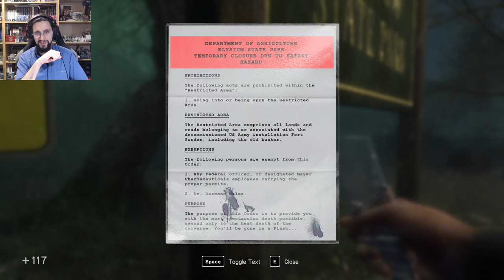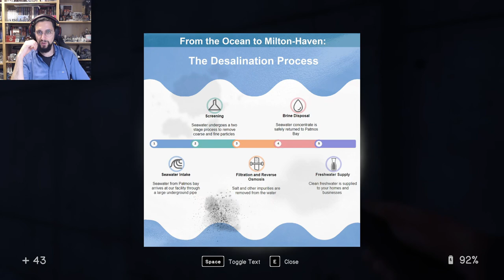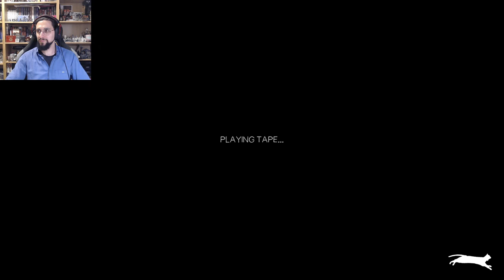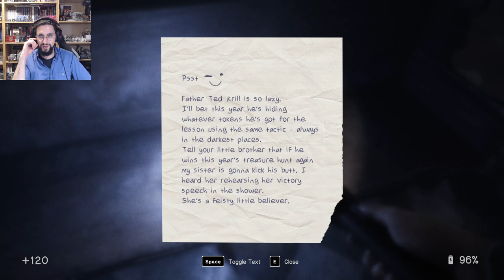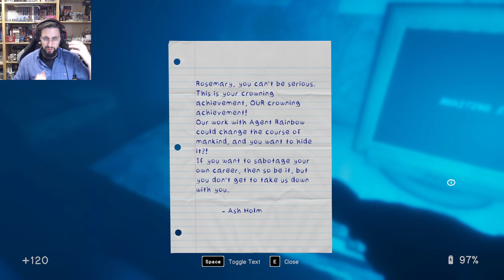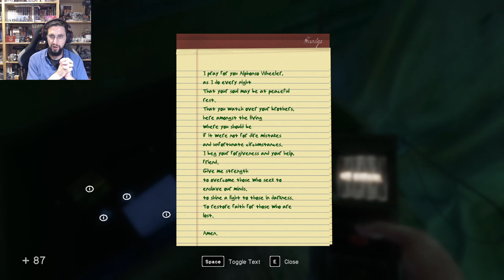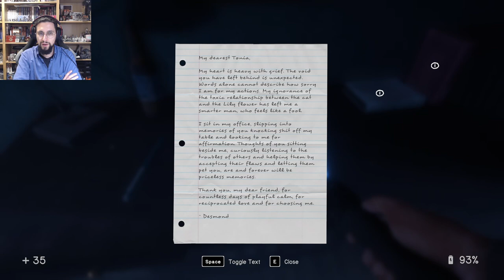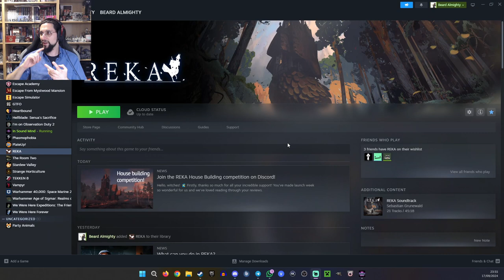Almost made me cry! - In Sound Mind [End]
Almost made me cry! - In Sound Mind [4]